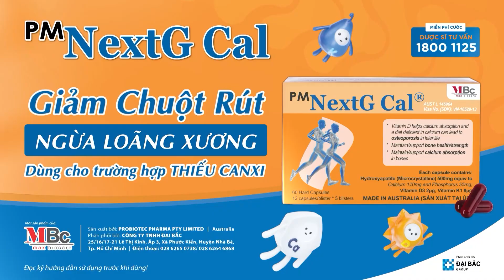Mang thai ở Thụy Sĩ, Vân Hugo trầm cảm trước sinh khi đang đỉnh cao sự nghiệp| Tâm Sự Mẹ Bỉm Sữa 167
Chat Với Mẹ Bỉm Sữa tập 167 phát sóng mới nhất ngày 15/2/2023, MC Ngọc Lan và Tiến sĩ Tâm lý Tô Nhi A cùng gặp gỡ mẹ bỉm tuần này là Vân Hugo. Vân Hugo chia sẻ về hành trình 2 lần mang thai đầy khác biệt. Hiện tại Vân Hugo đang hạnh phúc bên gia đình chồng mới với 4 người con. Mời khán giả cùng theo dõi!!

📺 GIỚI THIỆU CHƯƠNG TRÌNH:
“TÂM SỰ MẸ BỈM SỮA” là chương trình talkshow với đối tượng là các bà mẹ có con từ 1 đến 3 tuổi. Câu chuyện xoay quanh tất cả những vấn đề trong cuộc sống của các bà mẹ bỉm sữa từ lúc mới sinh con đến giai đoạn hiện tại.

⭐ THÔNG TIN MC :
​🔔 KHUNG GIỜ PHÁT SÓNG:
+ 21h15 Thứ Tư hàng tuần trên kênh HTV9.
+ 21h30 Thứ Tư cùng ngày trên kênh youtube MCVMedia.

***Chân thành cảm ơn Nhãn Hàng Sâm Tố Nữ Puecolagen và Bộ Ricskin trắng da mờ nám thương hiệu Kohinoor đã đồng hành cùng chương trình Tâm Tình Mẹ Bỉm Sữa - Kohinoor.com.vn

🎬Giới thiệu kênh MCVMedia:
►l►Xem chương trình yêu thích sớm nhất - nhanh nhất - không quảng cáo chỉ trên NETLOVE
► Xem thêm: